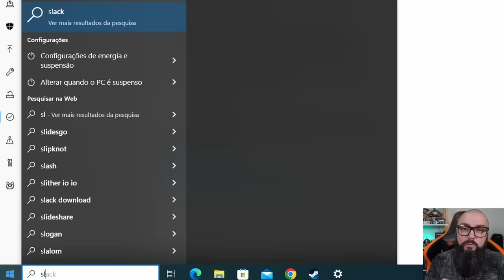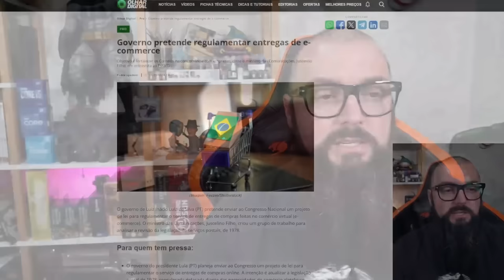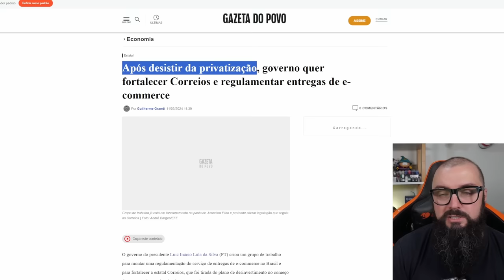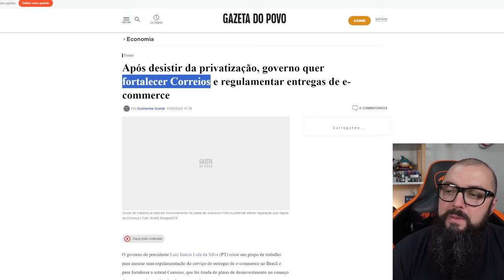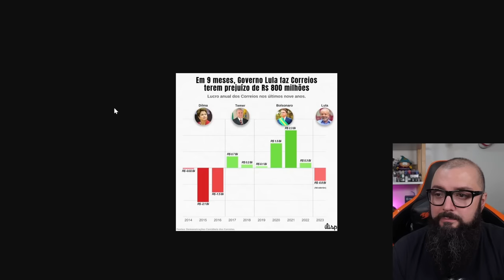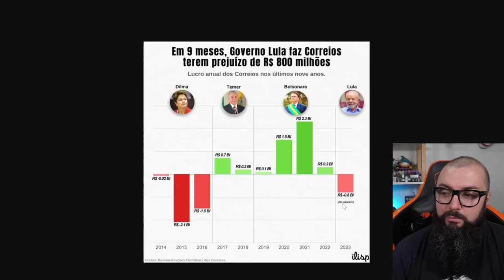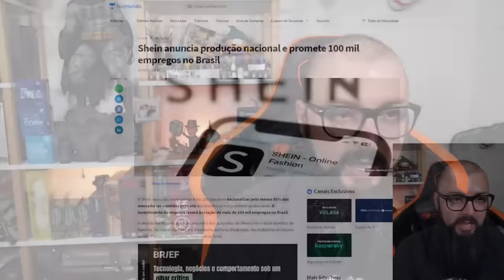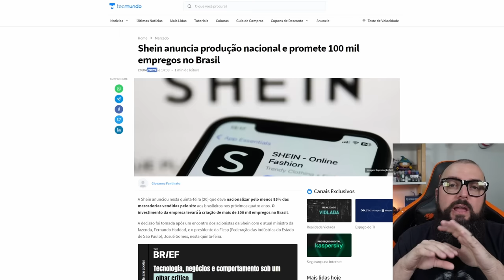Nova Meta do PT ! Regulamentar o Comércio Online !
Intro: 0:00
AD GVGMall: 0:54
Continuação do Vídeo: 1:57

Agradecimentos Especiais para os membros do canal:

Founders Edition

Murilo Pinto
ludian lima
InfortelGamer Daniel
JNascimento
Cláudio C G Jr
Affectionate_cat
Tris Barbaro
André Pereira
Henrique Goffi
Marcos Antônio
Mauricio Campos
DarkScorpyon
Breno Rodrigues
Gustavo Basilio Tavares
Danilo Barros
Marcelo Leszczinski Devantier
Kampf
Spartan
Claudio Junior
Korosenai66
Canal do Coruja
Tiago Fraga
Especiarias Orientais
RebornIP Games

Nitro Boosters:

Lucas Emanuel
Matsuky
InfortelGamer Daniel
Lucas Senne
Ewerton Luiz
Marcos / Lord Guerreiro
Enzo Albornoz
Br3Killer

Benchmarker Xtreme:

Lucas Genari
Rodrigo Freschi
David Nunes
Jean Marcel de Góis
SIDNEI CAVALARI
Christopher Souza
Rodrigo Andrade
Felipe Natal SC
Juan Marraiso
Marlon Zamboni
Mahane
Fernando Freitag
Sr. Judas
MD TRIP
Arthur
lucas
Mauricio Campos
Bison
Jefferson Souza
André Baboim
Jonathan William Sampaio da Silva
Juliano Limana

Benchmarker Pro

NPDino
Dax 017
marcelo kaoru fujimori
Kemuel Levy
Rafael Nunes
Matheus De Oliveira
Thamiros Souza
Leonnardo Verol
Michael GnFnR
Ric Reborn
realzao zueira
Jerry
Vinicius Aguiar
Islaion
João Francisco
Octavio Beired
Vagner Trabach
Lian Parma
Victor Diesco
Andrei Andrades
Mairo Vergara
Fabio Madeira
Zelza
Guilherme Solda
wilson c. sombini
andre sousa
DavidJuan999
Felipe
Vitor Corrêa
Ricardo Dealtry
Filipeeo
Mateus Barboza Schmitt
Evaldo Neto
Leandro Kopp
Joca
jean victor
deluke
dgaglioni
Davi Moretti
Sandro Jacobsen
Emmanuel Damiani da Silva
BLACKZZILLA
Iago Lopes
Daniel Radiuk
Galeno José
MmT
Rody cirilo
Leandro de Souza Silva
Tech Racer
Lucas Ferreira Bido
Fabio Pires
Karlos Souza
Ricardo Ribeiro Souza
Edson kailhon
John Marston
Vinicius Cardote
Robert Alves
Elias Bretas
Josiel
ja brazil
Lucas Matheus
Luis
Luiz Augusto Lanznaster Cruz
Joao Marcos
Paolo Porto
Felipe Greghi
canal vando guarulhos
Felipe Marques
Pedro Martins
Edu SeRu
Alisson Ferreira
Douglas t
Antonio Padilha
Rafael Ferreira
Alex Silva
Francisco
Adriano César
AleX Schmidt
Alex Dex
Rodrigo Felix
Nambus
Jonathan Santos
Alberto asc
Jefferson de Sousa
Mateus Ferreira
Phelipe Newark
Predio01
Guilherme C
Subfirefox
Founder Films
Thiago Pedroso
Álvaro Tavares
Antonio Cari
Davi Elesbão
Leonardo Santos
Lívia Heckert
Izaque Israel
Matheus Lopes
Henrique Haker
Pedro Ivo
Eduardo Silva
F14
Gustavo Faqui
Levi Santos
Carlos
Kalpiter Panarini
Matheus Zaidan
Paulo Netto
Sad Man
Matteus Abadia
Jorge Alex Moreira Garcia
Gabriel Almeida
Fabiano Lira
Adriano Caetano
Lucas R. Martins
robert santos
Toasty
Jorge Psendziuk
jhonatan lima
Marlon Scherer
Bitconnheiro
Carlos Henrique
Aristides Lemos
Gustavo de Toledo Siqueira
Luciano Menezes
Gabriel Pires
Neo Matrix
Alegrando o mundo
Anderson kertischka
Alessandro Moreira
Lito
Alexandre Rangel
Wilson
Miguel Costa
Bagualizador Bagual
UnlikeMax
Michel Filipe
Luiz Gabriel Righetti de Campos
Leonardo Ramalho
wilbartender
Leandro Souza
Renan Micheletti
Luciano
Adriano Gerard
Marcos Aguiar
Ernani
Mateus Henrique
João Gabriel
Samir S
GusMantoani
Charles W
Mendez F7
Daniel Felippe Bello
Eremita Z
Esdras
Ani Dias
Renan Bottero
Gabriel Luiz Turatti
Grizmannn Gameplays
Cuca Beludo
νιηίςιυડ
Nelson Gonçalves
Jaelder
Neto
Ricardo Wagner
Felipe Souza
Marcelo (Ancap de CLT)
Franchesco
JONAS BENDER
Rubler Testa
Ivan Lúcio
Kazuki
Nilson Morais
Rodrigo F. M. B.
Vitor Vicentim
Celso Luis
Gilson Carlos Costa
Emerson Santos
Roberto Sousa
Rômulo Holodniak
Sérgio Sacana
Wilson Cipriano
Thiago Rainieri
DarkZagi
Mayazao
Weverton
Helvécio
Keyderim
Kai Rei
Thales Lopes
Ednelson Alves
gabriel llucas
Alex Nascimento
Samuel
Luís Henrique
maru_niko [vtuber channel]
Roger That
Fillipe Orlandi
DIAS DE GLORIA
TechSmart
Marcos Huo
H I G H M A X
Kelvin
Arthur Santos Oliveira
CrisS1lv4
Bruno Bettim
Pedro
Luiz M
Pé de Pano
Gabahulk
Raian Collyn (Raian Duarte)
William
Jack Solid
Apenas Relaxe
brunospfc
Leo
Rafael Celestino
design of modern life
anderson santos
Libets Libets
Toys of Steel
eum3
D Sheep
rafa el
Barros Games
Discere
Tiago Klein
O quase PRO
Mario Luiz
Luther Marques Cordeiro
Renato Alcantara
iLuckyyツ
Ian Trindade
DeiorLitz
Daniel Folino
JeanCarlos
Andrew Affonso
Juninho Robabrisa